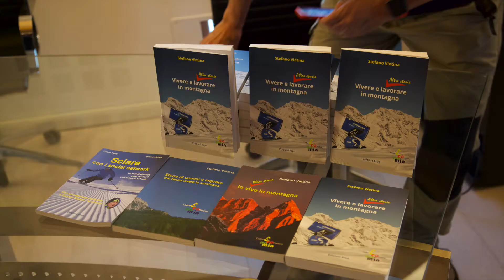A Laggio di Cadore il libro "Vivere e lavorare in montagna" (I)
E' stato presentato a Laggio di Cadore il nuovo libro di Stefano Vietina, con 63 storie di uomini, imprese, cultura e futuro nella montagna del Cadore e del Comelico (Edizioni Arco, Padova, pagg. 320, euro 16,00). L'incontro si è tenuto il 6 luglio 2017 nell'ambito della serie "Giovedì con l'autore", organizzata dal Comune di Vigo.
Si può ancora vivere in montagna? Esistono ancora le condizioni economiche, in particolare nell'altro bellunese, in Comelico ed in Cadore, capaci di invogliare i giovani a vivere quassù? E quali sono gli esempi virtuosi che oggi attestano che un futuro in montagna è non solo possibile, ma anche auspicabile? In questo suo ultimo libro Stefano Vietina, giornalista ed esperto di comunicazione, raccoglie 63 storie di ordinario e straordinario lavoro; 63 articoli (pubblicati negli ultimi anni sul quotidiano bellunese "Corriere delle Alpi"), in cui emergono le fatiche e gli obiettivi, i desideri ed i successi di giovani e meno giovani che hanno scelto di radicare in montagna la loro vita e di crearsi (o ricrearsi) un posto di lavoro. Micro imprenditorialità nell'agricoltura e nell'occhialeria, nell'allevamento e nella cultura, nella meccanica di precisione, nel commercio e nel campo del benessere della persona, dell'eco-compatibilità e dell'arte. Il video della serata (questa è la prima parte) è stato realizzato da Marco Corticelli)